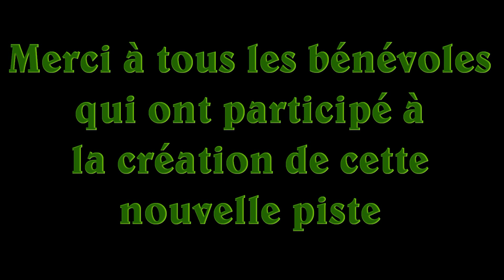Nouvelle Saison. Nouvelle Piste XD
Séance du 01/04/2017